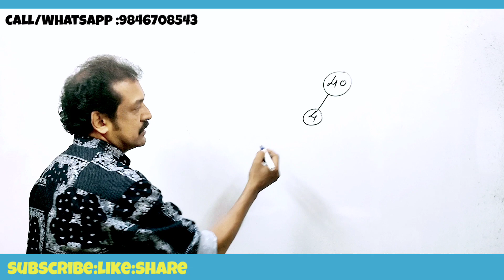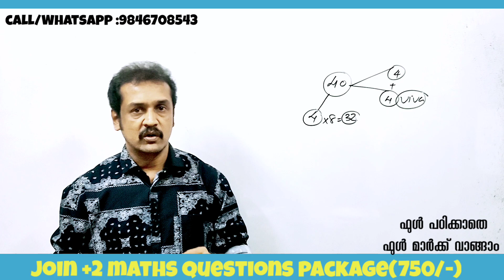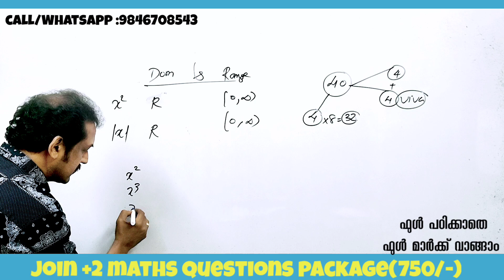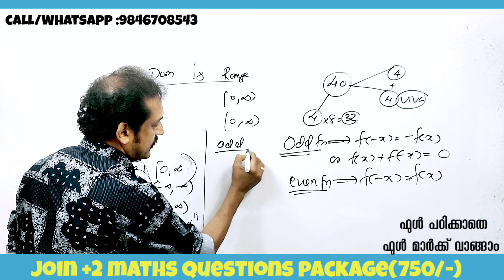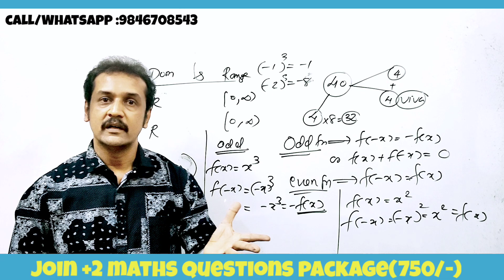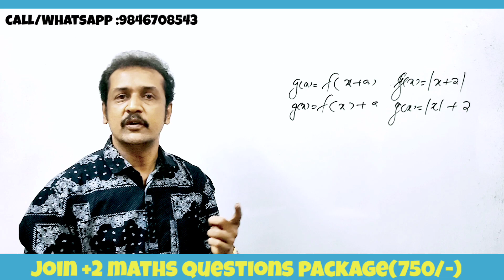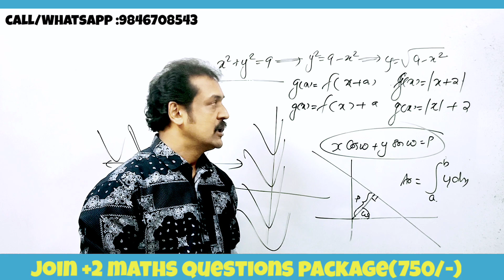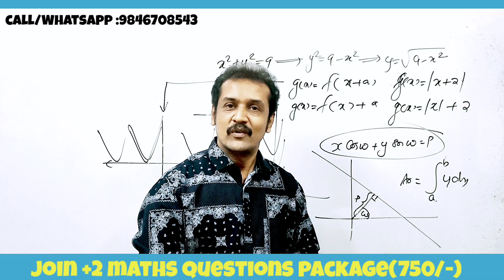2023 plus two maths practical | Viva exam